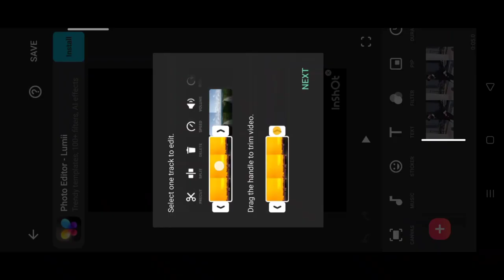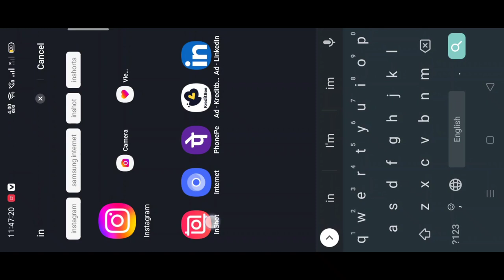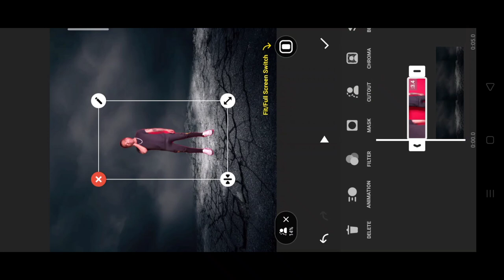How to get cutout option in inshort app | inshort app में cutout का option नही आ रहा है